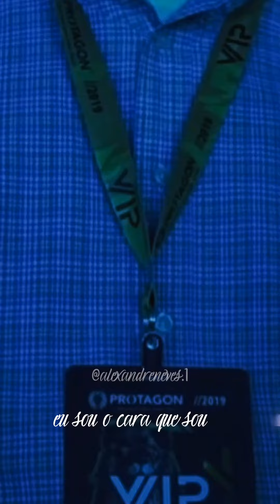A vida não é só o TER e sim o SER.....Eu sou o CARA.